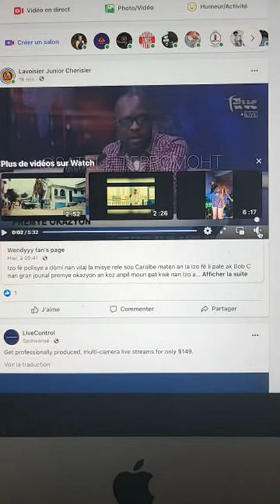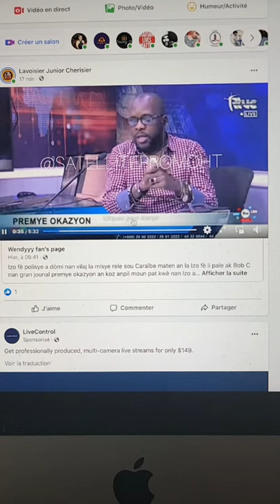Analiz deklarasyon Bob C ak kouzen ke Izo fe lague Lavoisier Junior Cherisier